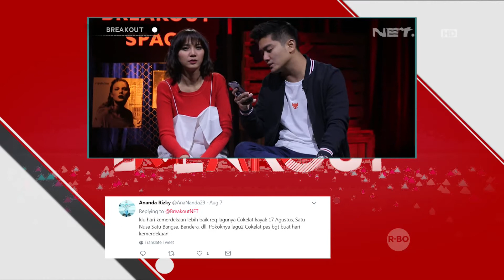All About Indonesian Music